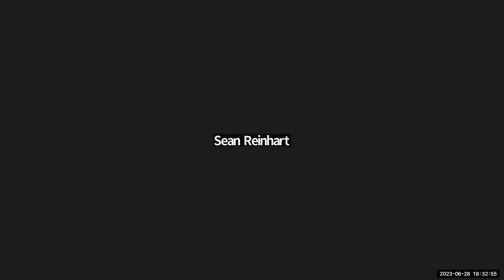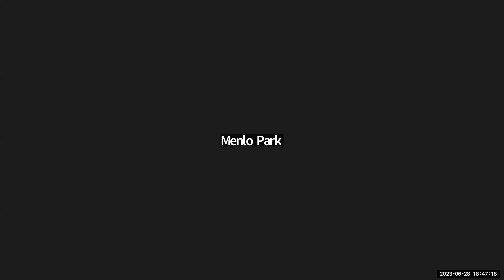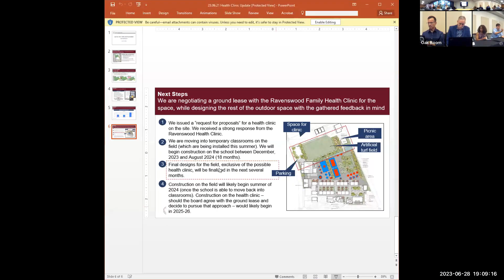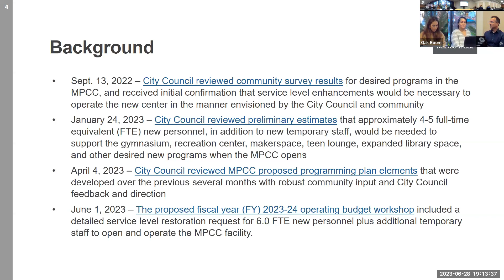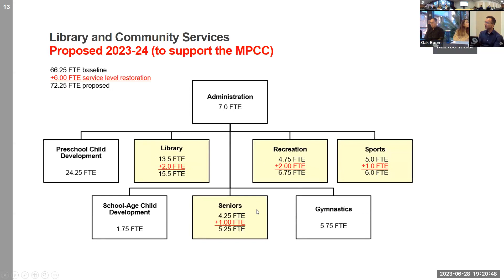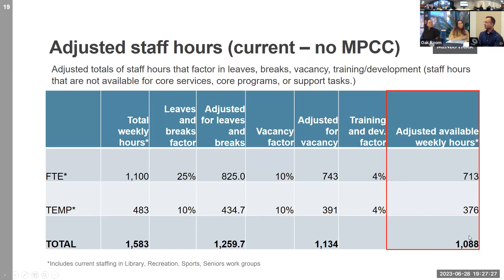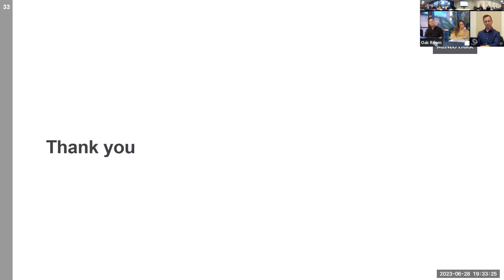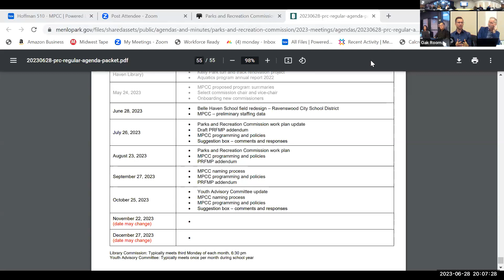June 28, 2023 - Parks and Recreation